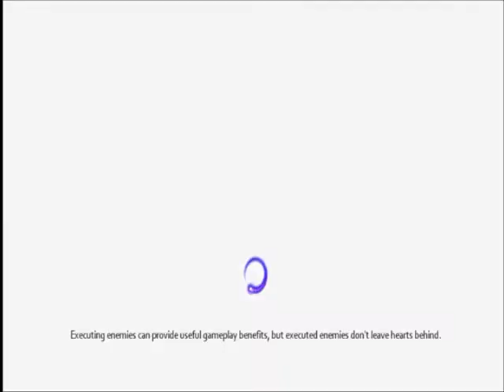Let's Test | Episode 1 : The Darkness 2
In this episode, I test out The Darkness 2 Demo and I like what I see.